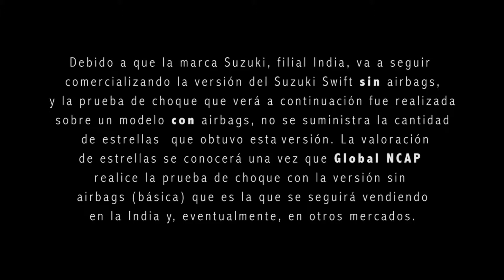AUTOESCANER - Crash Tests: El despues del choque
Te mostramos que se hace inmediatamente despues de chocar un vehiculo en un crash test.
AUTOESCANER Una mirada periodistica de la industria automotriz.